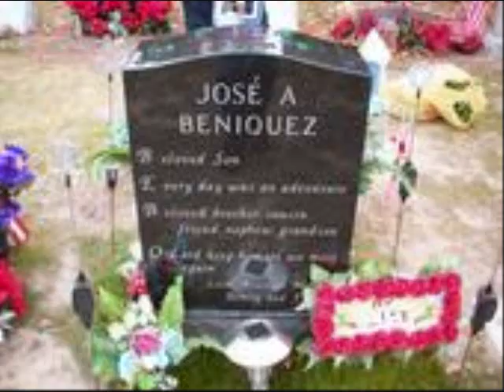Jose Beniquez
RIP JOSE AND ANGEL